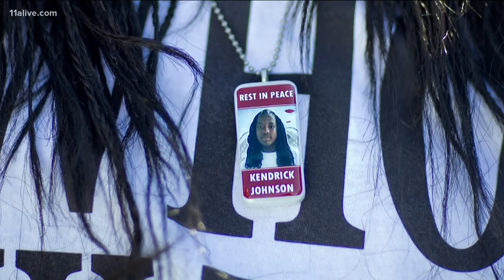Kendrick Johnson case: Has the statute of limitations passed?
Here's what the Lowndes County District Attorney said.